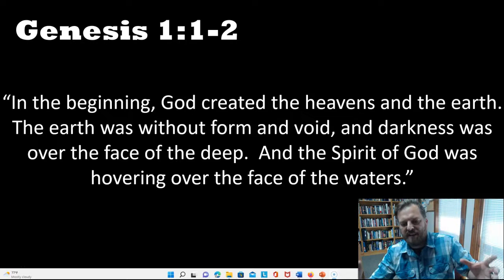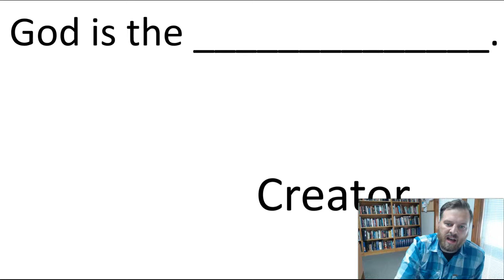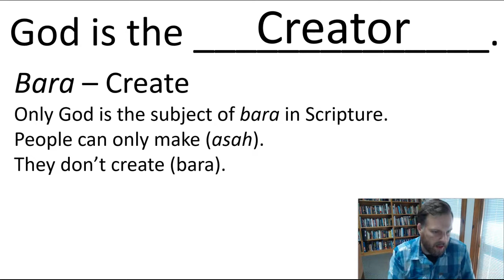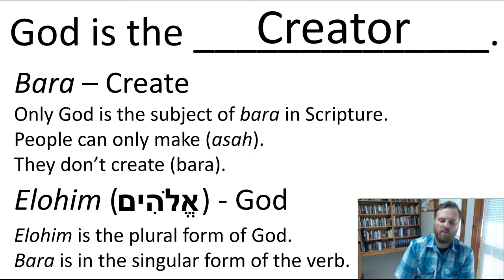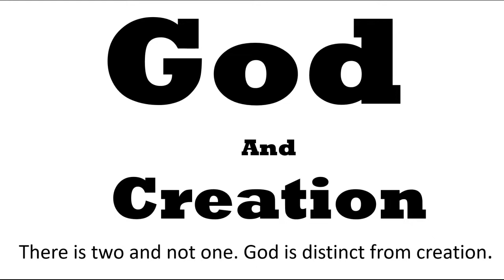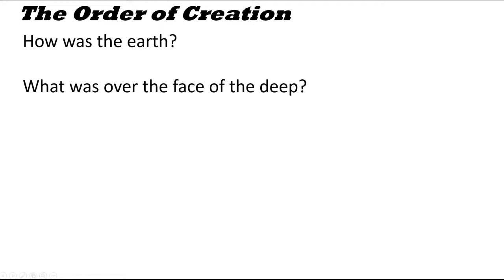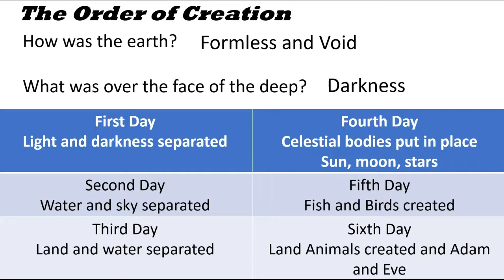Genesis 1:1-2 Commentary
Genesis 1:1-2 reveals much about God.  God is shown to be the Creator.  In the beginning there was God and nothing else.  There is God and then there is Creation.